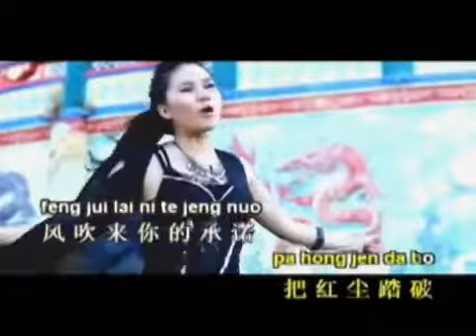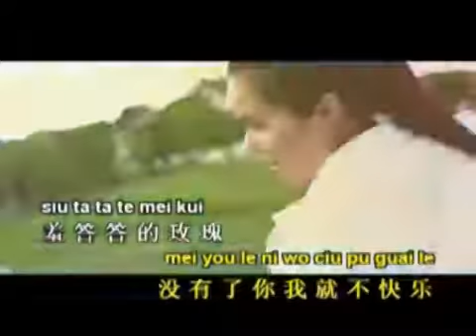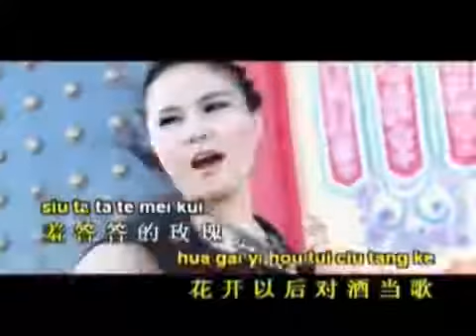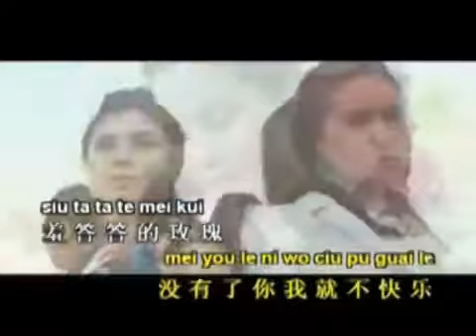XIU TA TA DE MEI KUI JANG JING KE - HUANG CIA CIA (MANDARIN REMIX)